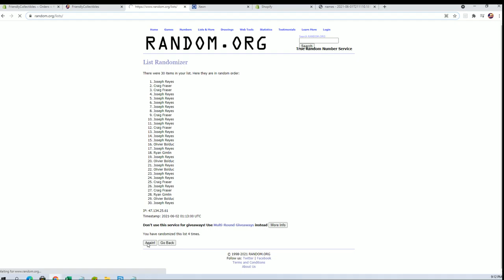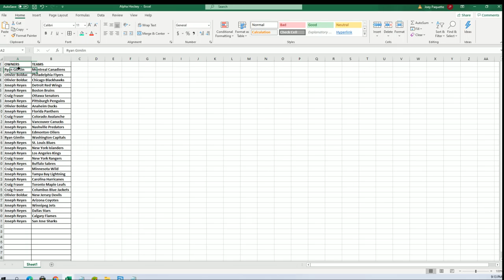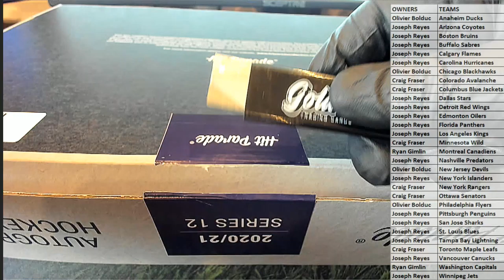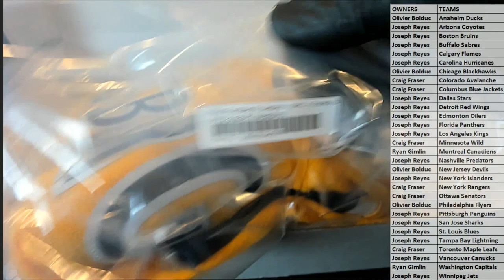2021 Hit Parade Autographed Hockey Jersey Series 12 ID 21S12HPHOCKJERS107